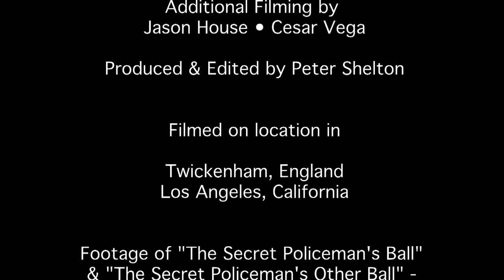The Story Behind Corrina Corrina by Pete Townshend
Mini-documentary about the recording of the song "Corrina Corrina" by Pete Townshend featured on the album Chimes of Freedom: The Songs of Bob Dylan Honoring 50 Years of Amnesty International; available